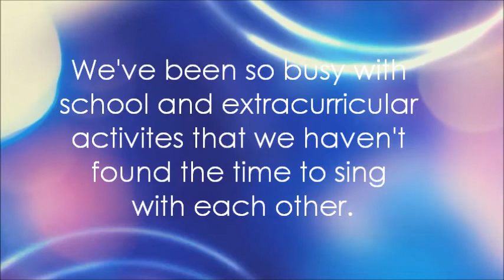Kyo And Sho's Final Upload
Thanks goes to everyone that stayed with us all this time!
We hope you'll continue to listen to us sing even if we don't upload on this account!

You are blessed~! :D
- KyoAndSho